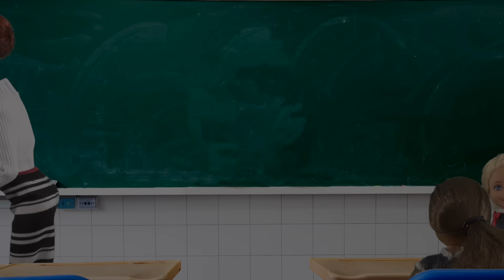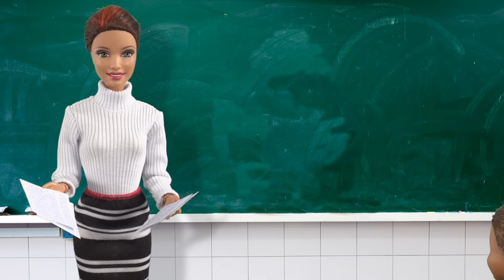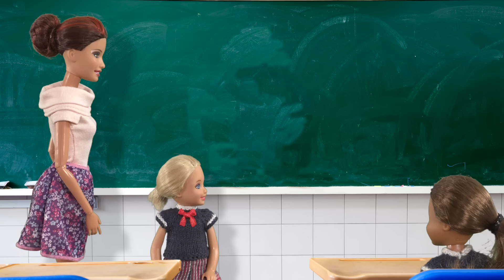Barbie - You Ruined My Homework! | Ep.392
Will Chelsea be in trouble if she doesn't get her homework done?